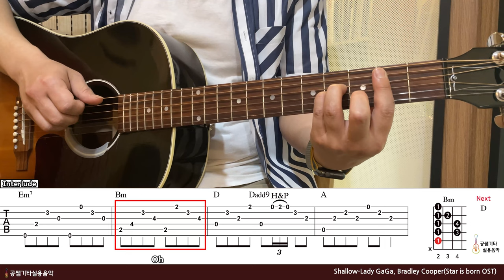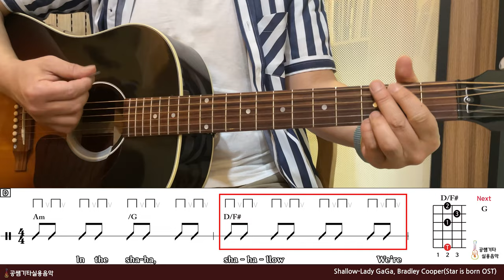'Shallow-Lady GaGa, Bradley Cooper(Star is born OST)' Tutorial[강의 l Acoustic Guitar Cover l 통기타 레슨]